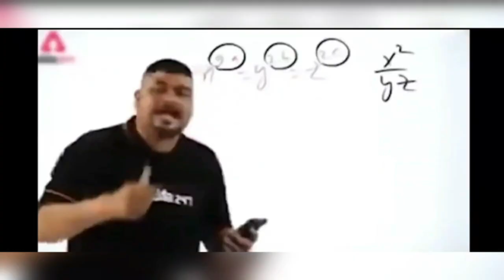How to get a balanced diet achievement Minecraft Java Edition (In Hindi)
In this video I am explaining how to get (A Balance Diet) achievement
in Minecraft in Hindi.
To get A Balance diet achievement you have to eat all this food in Minecraft
1) Golden apple
2)Golden Carrot
3)Apple
4)Baked Potato
5)Beetroot
6)Beetroot Soup
7)Bread
8)Carrot
9)Chorus Fruit
10)Cooked Chicken
11)Cooked Cod
12)Cooked Mutton
13)Cooked porkchop
14)Cooked rabbit
15)Cooked Salmon
16)Cookie
17)Dried Kelp
18)Honey Bottle
19)Melon Slice
20)Mushroom Stew
21)Poisonous Potato
22)Potato
23)Pufferfish
24)Pumpkin Pie
25)Rabbit Stew
26)Raw Beef
27)Raw Chicken
28)Raw Cod
29)Raw Mutton
30)Raw Porkchop
31)Raw Rabbit
32)Raw Salmon
33)Rotten Flesh
34)Spider Eye
35)Steak
36)Suspicious Stew
37)Sweet Berries
38)Tropical Fish
39)Enchanted Golden Apple